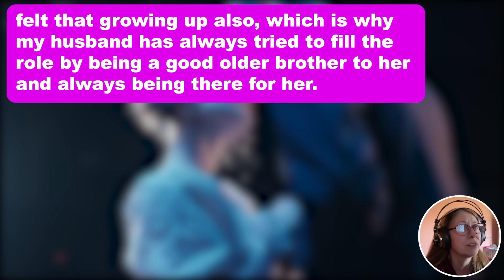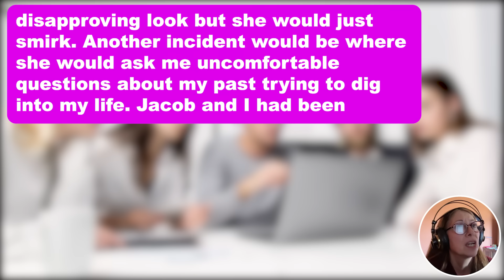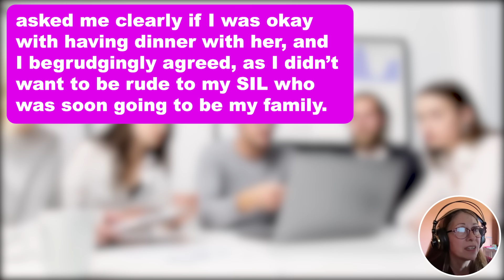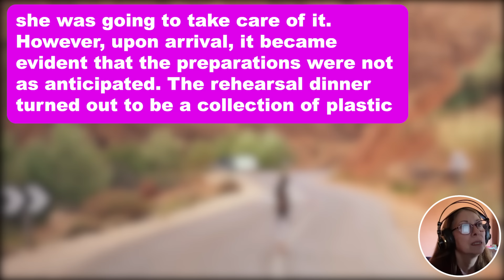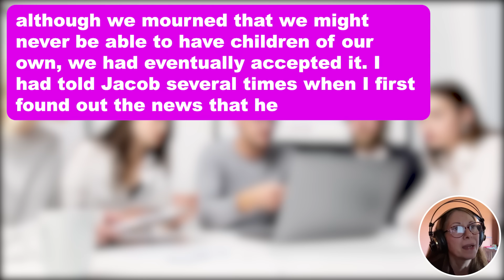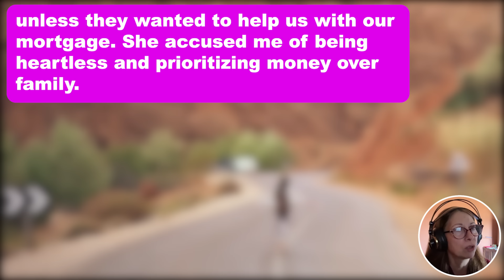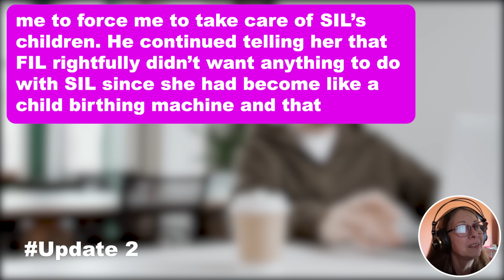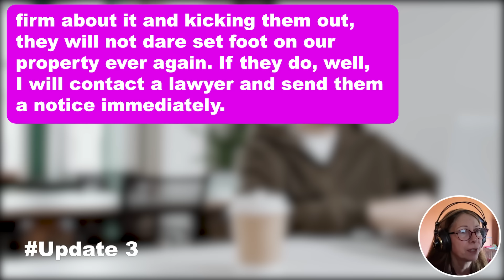3 UPDATES: MIL Demands That I Should Give Up On My House That I Paid For as It's Too Huge For A...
3 UPDATES: MIL Demands That I Should Give Up On My House That I Paid For as It's Too Huge For A 'Childless' Woman Like Me & SIL Who's Having Her 6th Child w/ Deadbeat Father Deserves It More.. So I Replied To Her Saying "Sure! When Are You Getting A Second Job To Pay Off The Debt?".. Boy Is She Mad..

My in-laws have a very toxic relationship with my husband and it is starting to affect my life.

You see, while growing up, my husband used to be the favored golden child and MIL was extremely close to him. Jacob has told me that because his dad used to be quite busy with work, his mother and he spent a lot of time together. But I have noticed that his sister, Sarah, isn't treated the same by my MIL. Although I am sure that MIL loves both her children, I have noticed time and time again that she favors my husband more. I am sure SIL must have felt that growing up also, which is why my husband has always tried to fill the role by being a good older brother to her and always being there for her.

But the thing is that both SIL and MIL would sometimes behave so absurdly that it crossed the line. For example, when we first started dating, Jacob, who was still just a fresh college graduate at that time, and my in-laws including Sarah used to live in the same house. My in-laws had given my husband an entirely different floor so he could have his own privacy and invite whoever he wanted. This is why he would sometimes invite me over to his place to spend the night with him. However, on several occasions, during the morning, SIL would barge into our room while we were sleeping without knocking.